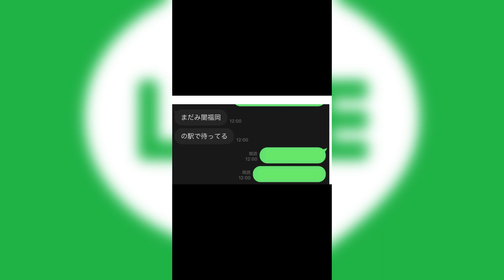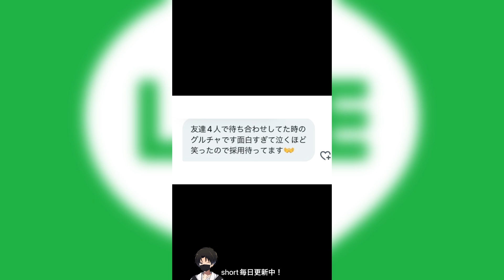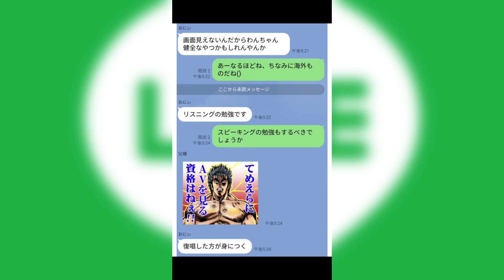【AV】視聴者さんのLINE誤爆・誤送信が面白すぎたwww【総集編】